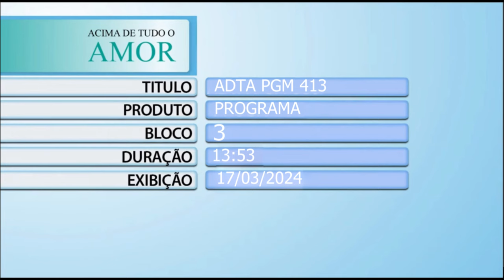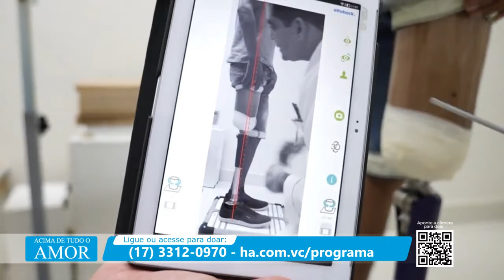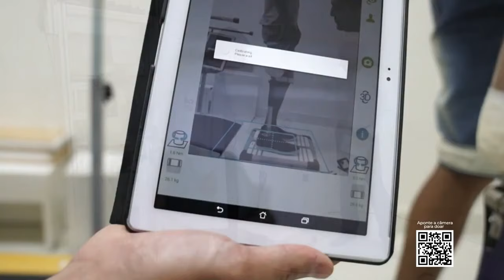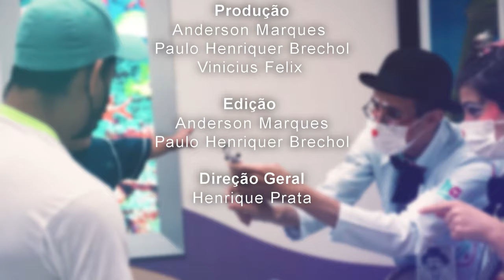Acima de Tudo o Amor – Inovação, tecnologia e humanização – 17/03/2024 (Bloco 3)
Inovação, tecnologia e humanização andam de mãos dadas em toda a rede Hospital de Amor! 🥰 Fazer mais e melhor pelos pacientes atendidos em qualquer uma das unidades do complexo de saúde é uma constante, responsável por mudar vidas todos os dias.

Uma dessas vidas é a do Pedro, que passou por uma cirurgia de escoliose severa e que você vai conhecer neste “Acima de Tudo o Amor”. ❤️ Para ajudar a contar essa história, o presidente do HA, Henrique Prata, recebe o coordenador médico do departamento de Neurocirurgia da Santa Casa de Misericórdia de Barretos, Dr. Tiago Andrade de Oliveira e Silva, e o diretor de Reabilitação do HA, Dr. Daniel Marconi.